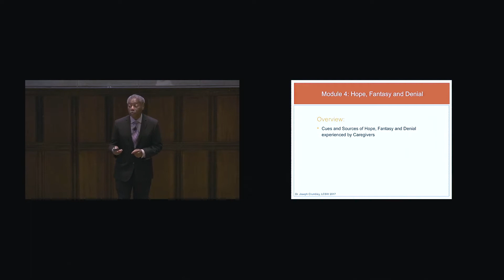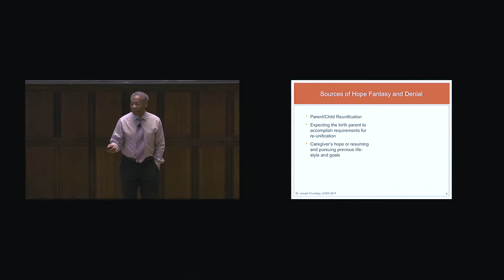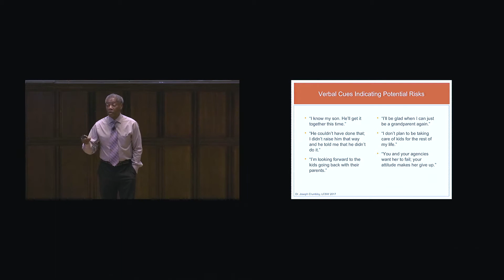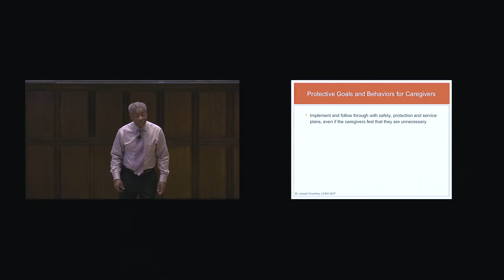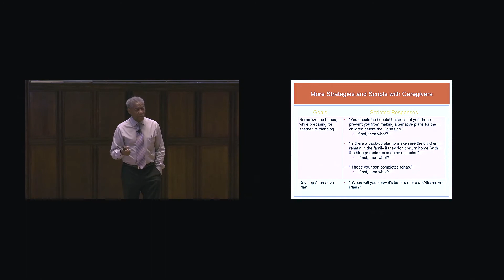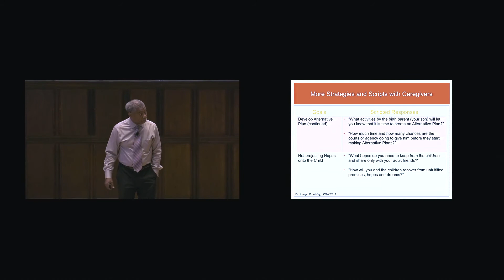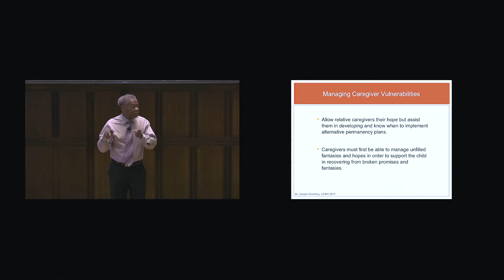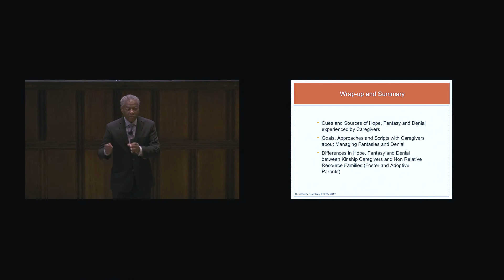1e Engaging Kinship Caregivers Hope, Fantasy and Denial Module Four